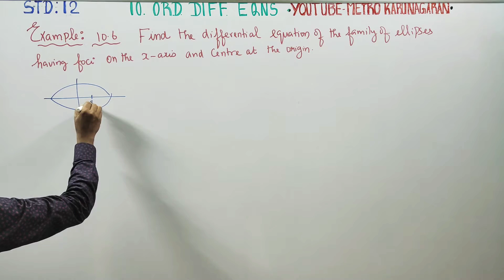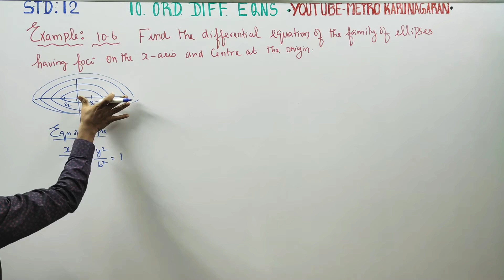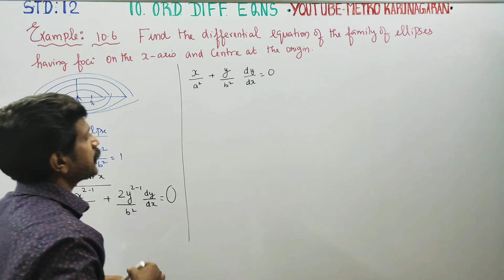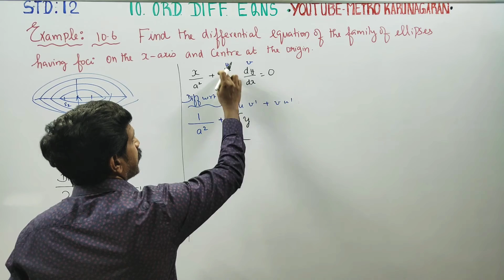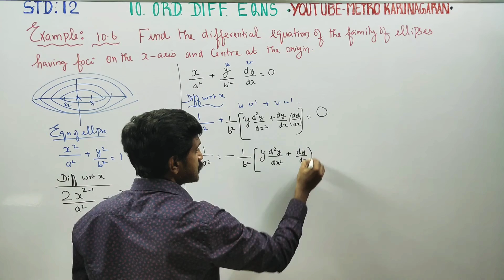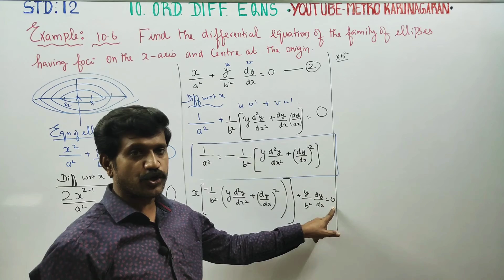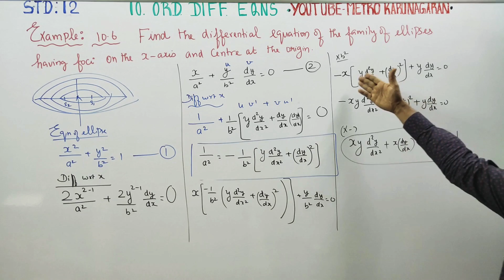12th Std Maths Example 10.6 Find diff Eqn of FAMILY of all ellipse having foci on the x axis and ce